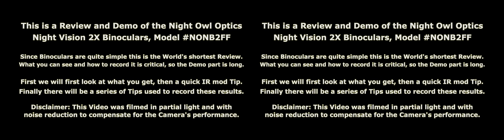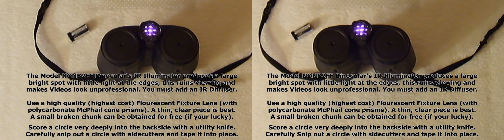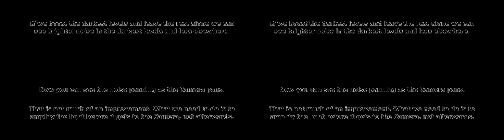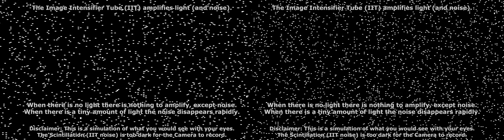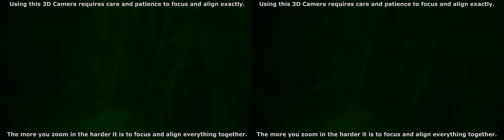Review & Demo - Night Owl Optics Night Vision Binoculars Model # NONB2FF - How to Record NV Goggles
These high resolution Generation 1 Binoculars feature Russian optics and two matched image intensifier tubes (IIT) with an infrared illuminator.

I noticed that there are a few ads on YouTube for these binoculars but not really the decent review that these great binoculars deserve so I am attempting to fill that gap. This Video was filmed on a homemade binocular holder, with tripod mount, and the Fujifilm W3 3D Camera. I added a diffuser to eliminate the IR hotspot at the center of the image, (see the video for details).

It uses one CR-123 3-volt lithium battery. If you don't need the infrared illuminator you can turn the power off and still see for 20 minutes (yes, they work for a very long time, without power, in the dark). The small battery may cost $10 but it can last for a few days (20-40 hours of continuous use) since even if you leave it turned on (with the IR off) it only sips enough power to keep the tubes lit, unlike other types of night vision devices (without an IIT) that require the IR to be turned on all the time to see a limited distance.

Image sharpness is excellent in the center of the field of view and much less so at the edges, like any other IIT night vision device, but the optics of these binoculars are specially designed to correct the image and provide a very clear image over most of the field of view.

The performance of Gen 1 night vision binoculars compared to an infrared camera or the so-called nightshot of some Video cameras is quite literally like night and day, there is simply no comparison. These binoculars provide a very clear image without noise, unless there is truly almost no light; then there is a wonderful show of scintillation along with your image. Any noise or poor focusing that you see in this Video is from the video camera and not from the binoculars.

Likes:

Battery lasts much longer than "IR on always" Camera based Night Vision Equipment (IR Cameras), but costs $10, and lasts from 1 to 3 nights.

Despite the very bright image there is no 'green eye glow' and they are silent when turned on, even the switches are extremely quiet.

The soft eyepieces are comfortable and the microdetent focusing adjustment is easy to use.

Complaints:

My first complaint is that the IR field of illumination is claimed to be 32 ft diam. at 150 ft. (12° Projection Angle). The IR Light is too narrow for camera field of view and it is not adjustable, that means that you get a big bright spot in the center of your image and darkness at the edges. I made a diffuser for my binoculars to eliminate this problem.

It is unfortunate that none of their Binoculars have variable zoom. A 0.5x to 8x would be wonderful but even a 1x to 4x would be better.

My third complaint is the limited resolution of the IITs. The binoculars resolve sharply enough (have enough resolution) for small objects from 18 to 100 feet or more, and they resolve well for tiny objects that are from 8 to 15 feet (thus allowing walking on trails) they resolve poorly for objects that you might want to view from 6 feet or less (small writing) and for objects at 200 feet or more (facial or clothing details).

If you had any thoughts about using these binoculars to read a map in the dark you can forget about reading any small printing or fine details. The focus adjustment (not the resolving power) of the eyepieces allows you to look at objects that are as close as 1 foot away but the limited resolution makes reading fine printing impossible.

Some may also not like the more than 15 turns it takes to screw on the battery cap. This seems an unnecessary number of turns since the unit is not rated for underwater use and the Instructions say to store it a cool, dry place. It does survive a light rain without any problems (thus far) and would likely survive a snowstorm (due to it's -22°F rating). Remember the Tubes are (Russian) Mil-Spec IITs so they are fairly good.

Finally the Day/Night adapter (lens covers with pin holes in the center) have a hole that is slightly off centered and not properly tapered. This causes the binoculars to loose a lot of resolution and have blurry off-centered edges. This is a minor complaint since you can see very easily with your eyes long before you would need to put the lens covers on.

Production Executive: Rob

Mechanolith, Decisions, Prelude and Action, Dangerous, Arcadia, Constance, Chase, Mistake the Getaway (Remixed), Hero Down, Stoneworld Battle, Five Armies.

(Limit of Description length reached or I would write more.)